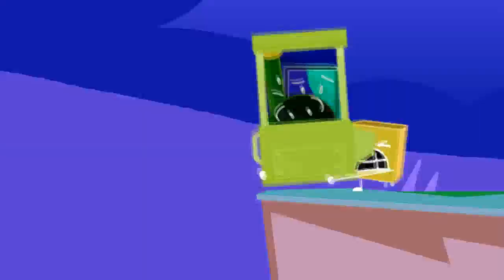Preview 2 BFB Montage Time | 4 Effects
Source by: Obviously me. Yes, it's me right here.
If you want to follow social media, It's right here.
My Twitter [X] Account: @NFSGenEdits

Enjoy my content btw.